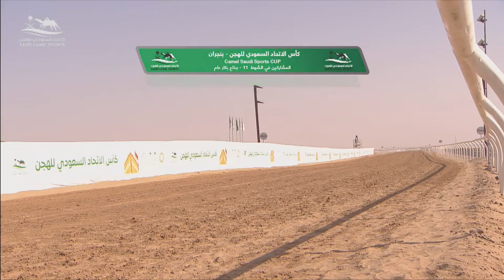ش11 بلشة لـ صالح عوض عيفان الحليفي (كأس الإتحاد السعودي للهجن صباح 3-10-2022) جذاع بكار 8:06:45